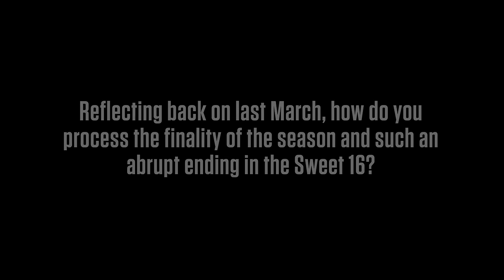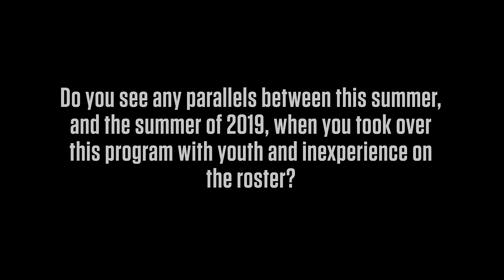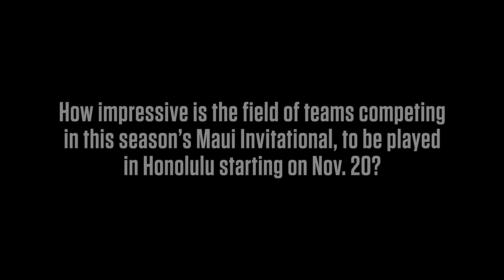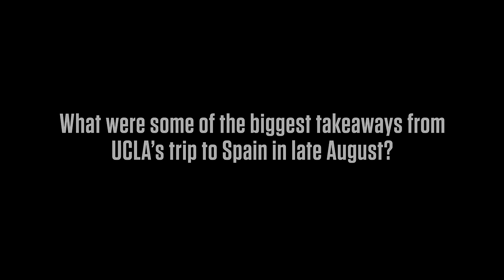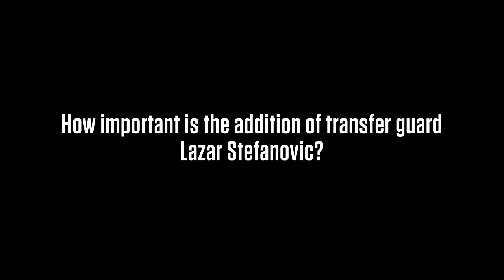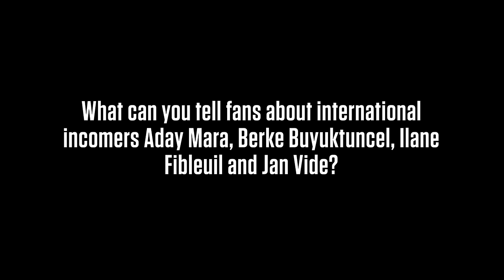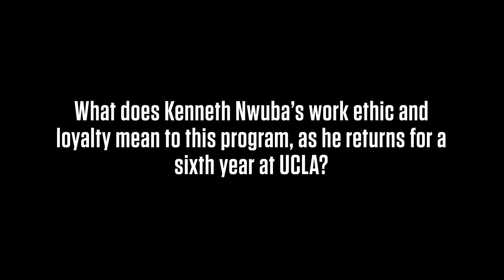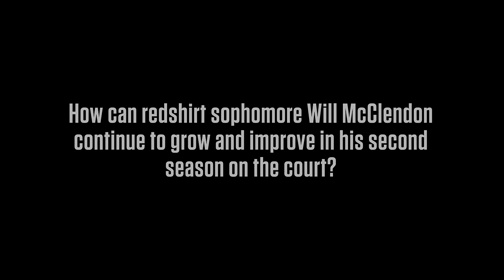Q-and-A with Coach Cronin (Oct. 24, 2023)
Bruins' head coach Mick Cronin shares his thoughts on the team's summer, a nine-day trip to Spain in August, the 2023-24 roster, and the importance of protecting the home court in college basketball. UCLA's regular-season schedule tips off on Monday, Nov. 6, against Saint Francis in Pauley Pavilion presented by Wescom (8:30 p.m., PT).